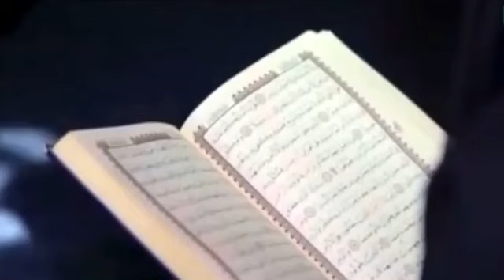beautiful Quran recitation/tilawat by- beautiful Muslim sister